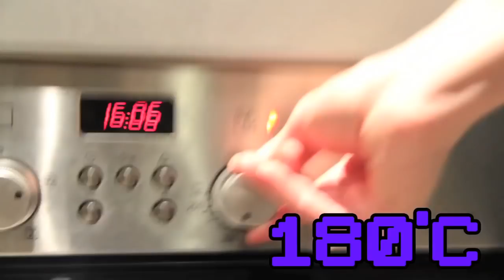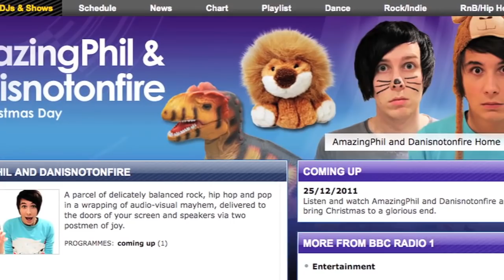How to make Christmas cookies!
What are you capable of!? Post a video response :D

BAKING INSTRUCTIONS!!

You need:
225g (8 oz) plain flour
110g (4 oz) caster sugar
110g (4 oz) cold chopped butter
a MEDIUM EGG
a teaspoon of water
baking sheets and trays
mixing bowl
some kind of mixer but a wooden spoon turned out to be okay!
Decorating icing!

pre heat oven to 180'c (gas mark 4) 350'F

Mix flour, sugar and butter in a processor until the mixture resembles breadcrumbs. this may take 400 years.

Add the egg and a teaspoon of water and mix again until it starts to glob together into a smooth ball! You can use your hand for this near the end.

FLOUR THE SURFACE, roll out the dough to a thickness of a £1 coin or 3 ants stacked and cut out shapes!

BAKE THEM FOR 10 - 15 MINUTES - swap the shelves over half way through!

Don't worry if they are slightly soft when they come out the oven! They will harden.

Cool on a wire rack. When the biscuits are cold, decorate!!